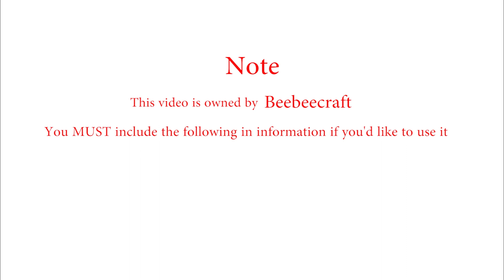Beebeecraft idea on making golden wrapped pearl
supplies needed:
15x12mm golden earring stud
0.3mm golden copper wire
10mm white pearl beads

steel DIY jewelry pliers set